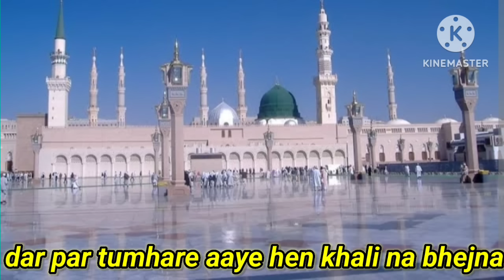dar par tumhare aaye hen Khali na bhejna new qawali Full HD video